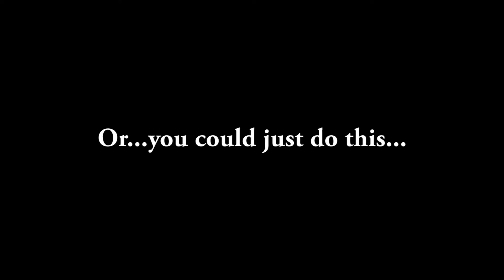Underworld Ascendant Update: Warren Spector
Warren Spector talks about the legacy of player driven game experiences with Looking Glass and the Underworld franchise.